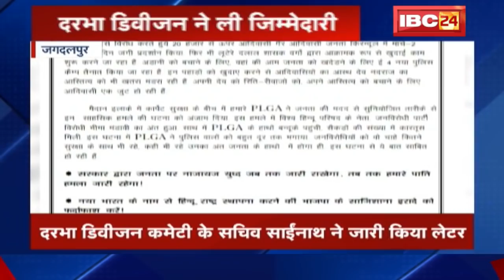Jagdalpur News CG: Bhima Mandavi की मौत का मामला | Darbha Division Committee ने ली जिम्मेदारी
IBC24, Jagdalpur News CG, Bhima Mandavi की मौत का मामला, Darbha Division Committee ने ली जिम्मेदारी

Incoming Search Terms:
naxal attack video bjp mla,
dantewada naxals attack,
naxal dantewada attack,
chhattisgarh naxal attack ,
Dantewada news,
bhima mandavi death,
bhima mandavi death video,
bhima mandavi death images,
Jagdalpur braking news,
Darbha Division Committee,